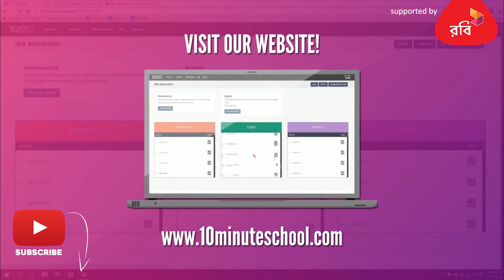০৯.০৬. অধ্যায় ৯ : উদ্ভিদ শারীরতত্ত্ব - লেসিথিন বাহক ধারণা (Lecithin Carrier Concept)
Instructor: Sabiha Tasnim Nishy (Agriculture, Sher-e-Bangla Agricultural University)